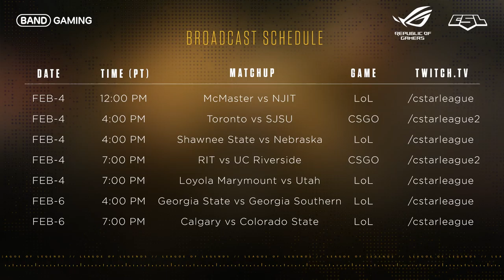ULoL Campus Series: McMaster(3-0) vs NJIT(3-0) - Game 1